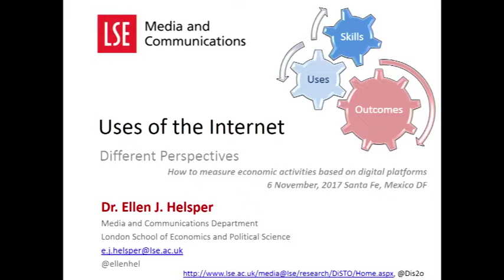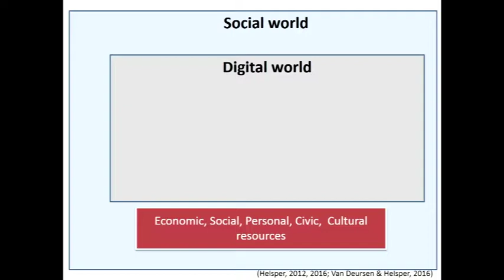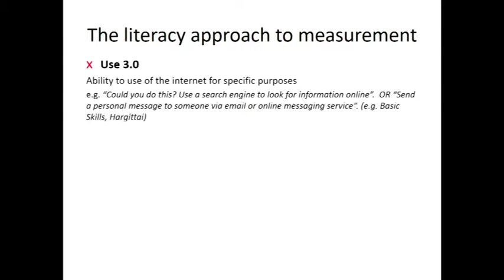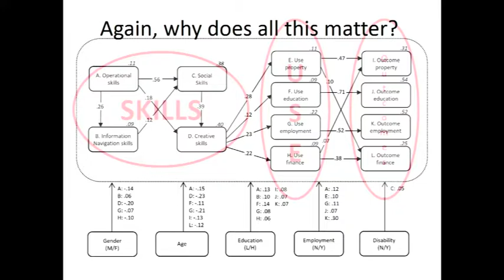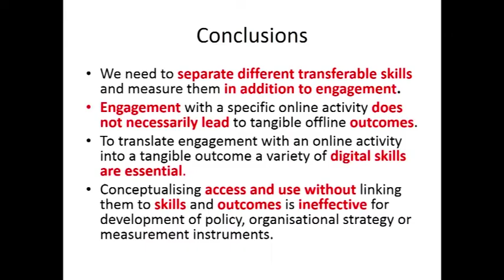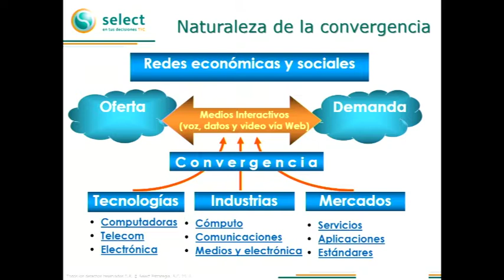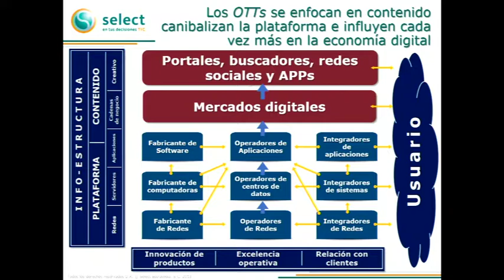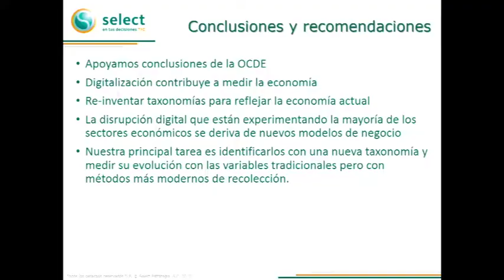Sesión 1. Aspectos conceptuales (parte 1)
Primera parte de la Sesión 1 titulada “Aspectos conceptuales” en la que participaron Ellen Helsper de la London School of Economics and Political Science (LSE) con el tema: Medios de comunicación: Usos de internet y Ricardo Zermeño de la empresa SELECT con la conferencia: El sector de las TICs como proveedor de tecnologías de propósito múltiple. Luis Miguel Martínez Cervantes, Investigador de la IBERO hace comentarios a los trabajos presentados. La moderación está cargo de Ricardo Rodríguez, Director de Organización de Actividades para la Transmisión y Fortalecimiento del Conocimiento y Estadístico y Geográfico.
Ellen Helsper, LSE
Ricardo Zermeño, SELECT
Luis Miguel Martínez, IBERO
Ricardo Rodríguez, INEGI